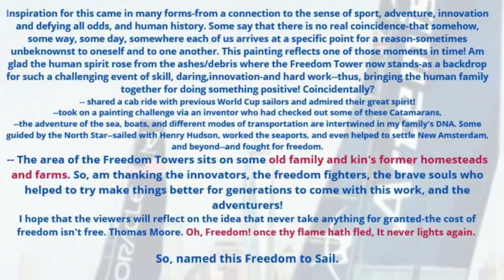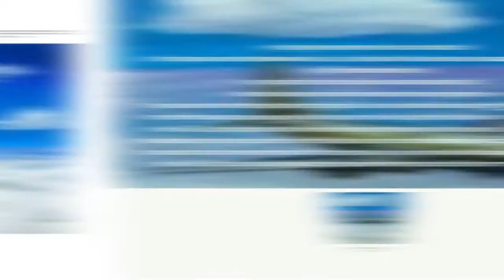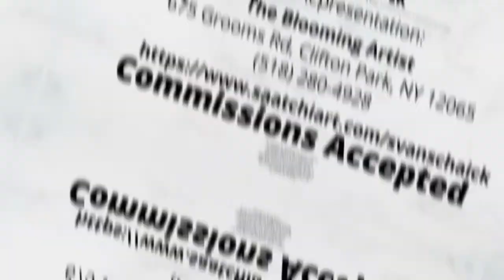s van schaick artist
plus other subjects available Equine artist, Marine Artist, Landscapes, Portraits, murals, plus!